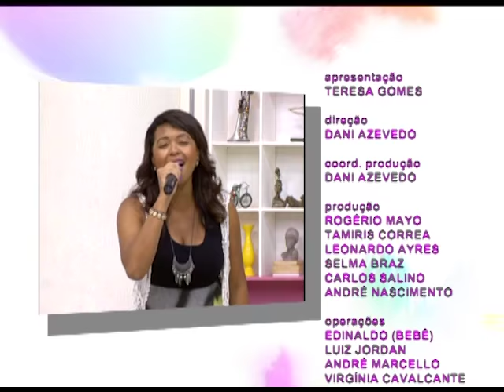Espaço Feminino - Teatro Cristão - 25/01/2017